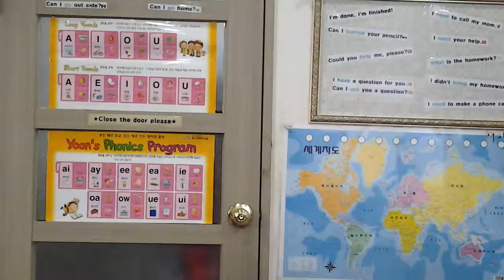영어발표-sickness 아현 은해